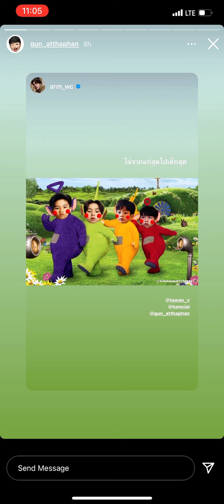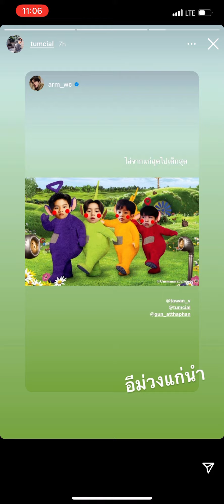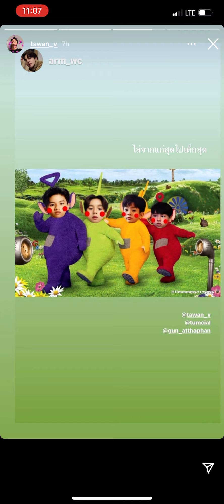210109 BrightWin KristSingto OffGun TayNew PoddKhao OhmNanon IG Story